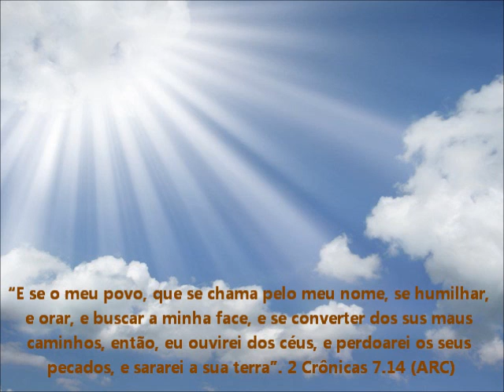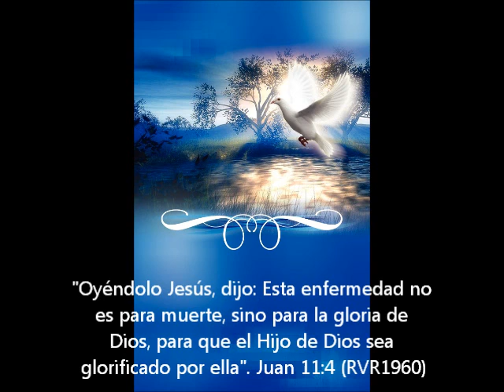Pregação ministrada pela Pra Presidente Maria de Lourdes Bonfim e Missionário Pablo Palacio, Parte 2